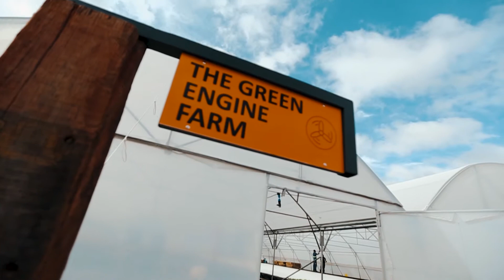YES | Green Economy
YES, a South African not-for-profit, is a joint national initiative between business, government and labour that aims to address the youth unemployment crisis in South Africa by providing 12-month quality work experiences (QWEs) to unemployed, black youth.